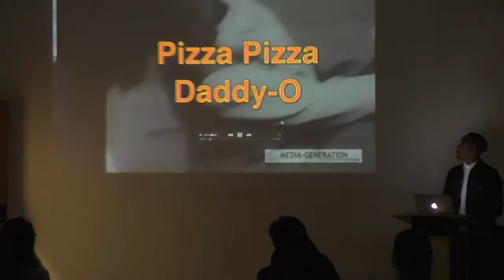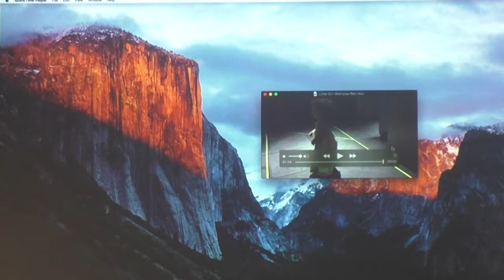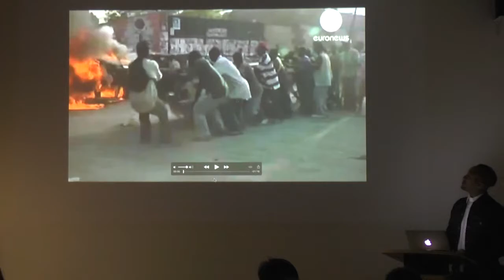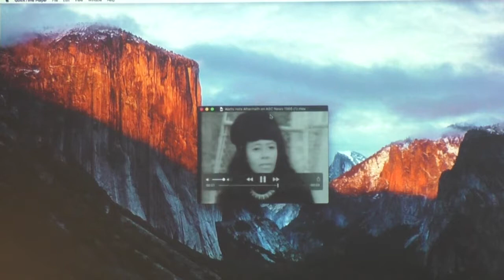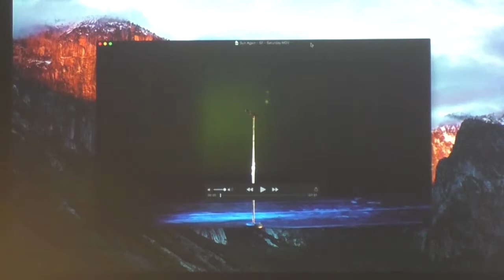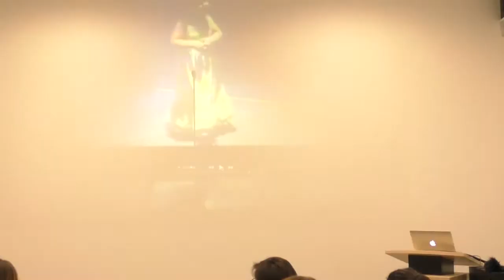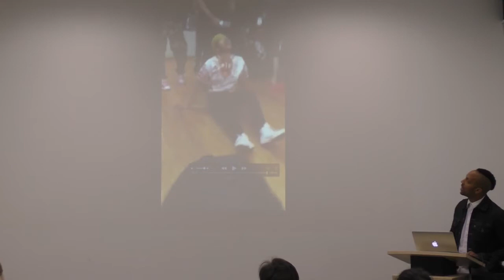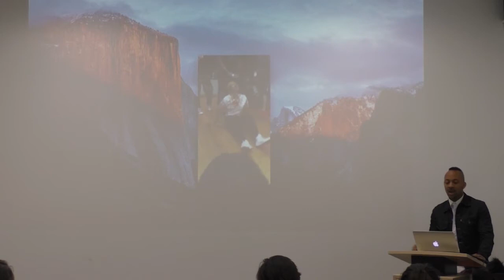ROSKI TALKS: Sabela Grimes, March 29th 2016